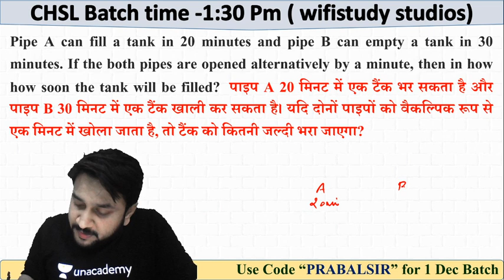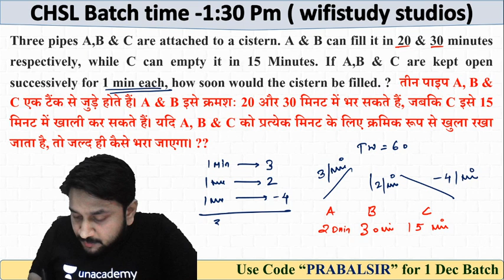Maths Short Tricks by Prabal Lavaniya | Pipes and cistern (Super Tricks)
Maths Short Tricks by Prabal Sir | Pipes & Cistern Tricks and Shortcuts | Pipes & Cistern Maths Tricks | Pipes & Cistern for IBPS Clerk, IBPS PO, SBI PO, SBI Clerk and Other Bank Exams

✿ Morning Shows:
05:00 AM - Current Affairs Quiz Show by Bhunesh Sir
05:30 AM - Maths Short Tricks by Prabal Sir
06:30 AM - One Word Substitution & Idioms by Harsh Sir
07:00 AM - The Hindu Editorial by Harsh Sir
08:00 AM - Current Affairs Show by Bhunesh Sir
08:40 AM - Vocabulary Show by Harsh Sir

✿ RRB NTPC 2019-20 सफलता Batch:
09:00 AM - General Awareness by Rohit Sir
09:30 AM - General Science by Neeraj Sir
10:15 AM - Reasoning by Deepak Sir
11:00 AM - Maths by Sahil Sir

✿ RRB Group D 2019-20 Selection Batch:
12:00 PM - General Science by Priya Ma'am
12:30 PM - Maths by Sahil Sir
01:00 PM - General Awareness by Bhaskar Sir
01:30 PM - Reasoning by Hitesh Sir

✿ RRB NTPC & Group D 2020:
02:00 PM - Current Affairs by Ankit Avasthi Sir

✿ UPSC CSE 2021 (Mon-Tue):
02:00 PM - Economics by Upendra Sir
06:00 PM - General Science & Technology by Upendra Sir

✿ SSC & Railway Exams:
03:00 PM - Maths by Pawan Rao Sir

✿ Bank Exams 2020-21:
02:00 PM - Maths By Amit Sir
03:00 PM - Reasoning  by Sachin Modi Sir
04:00 PM - Banking Awareness by Abhijeet Sir
05:00 PM - English by Narendra Sir

✿ SSC/Banking/All Exams:
05:00 PM - English by Aisha Ma'am

✿ SSC CGL 2020 Foundation Course:
06:00 PM - GS by Priya Ma'am
06:30 PM - Reasoning by Deepak Sir
07:00 PM - GA/Current Affairs by Bhaskar Sir
07:30 PM - English by Sandeep Kesarwani Sir
08:00 PM - Maths by Dhasu Sir

✿ SSC JE 2019-20 (Technical) Crash Course:
03:00 PM - Mechanical Engg. by Neeraj Sir
10:00 PM - Electrical Engg. by Ashish Sir
10:00 PM - Civil Engg. by Sandeep Jyani Sir

✿ SSC CPO 2020:
11:00 PM - Maths by Naman Sir

✿ All Competitive Exams:
07:30 AM - Maths by Ajay Choudhary Sir
09:00 PM - Math by Rahul Sir
10:15 PM - Maths by Sajjan Sir
11:00 PM - GK by Praveen Sir
11:30 PM - Maths by Ayush Sir

1. One Subscription, Unlimited Access
2. Learn from your favorite teacher
3. Real time interaction with teacher
4. You can ask doubts in live class
5. Limited students
6. Download the videos & watch offline